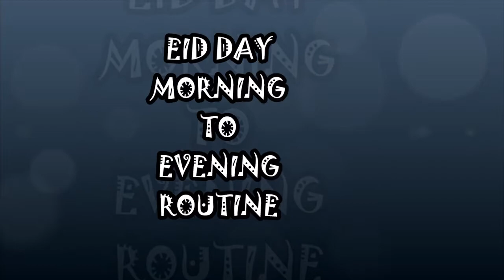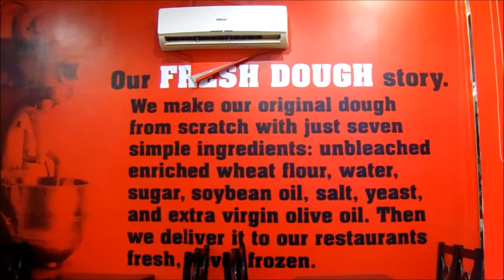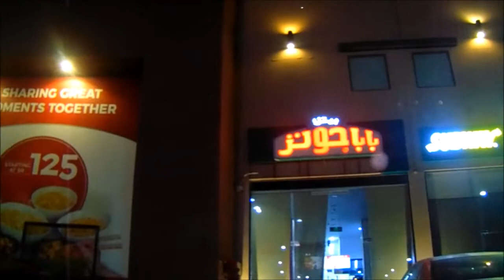My Eid Vlog ll Morning to evening routine ll Eid in Saudiarabia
so here i am back again with a new vlog,,i am going to share my Eid morning to evening routine,,hope you will enjoy and like it

I prepare Sheer khurma(a must sweet in Eid), coconut ladu,luqaimat and chicken potato fried breads,,Baklava was store bought but very delicious..
My kids enjoy eating luqaimat..will share its recipe without package( readymade) soon inshAllah..
Though it was hot outside but still we enjoyed at Salam Park Riyadh,,as weather was windy at afternoon,,
In lunch i prepare our traditional pulao
ingredients\
Garam masala sabut 1 tbs
saunf 1 tbs
lehsan 2-3 adad
Make spice bag pf all these and add to 2 kg mutton or beef..
Soak 2 kg rice or according to need
red chilli 1 tbs
coriander 1 tbs
chinese salt 1 tsp
garam masala powder 1l2 tbs
tali hoi pyaz 8 tbs
oil 1l4 cup
Cocont laddo recipe;

Bread recipe

Eid preparations

Visit to souq bazar